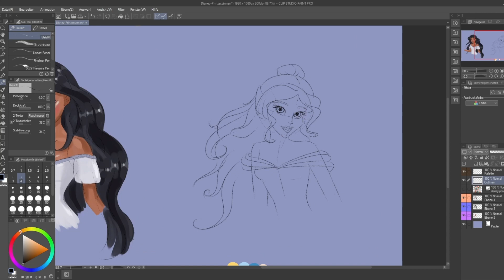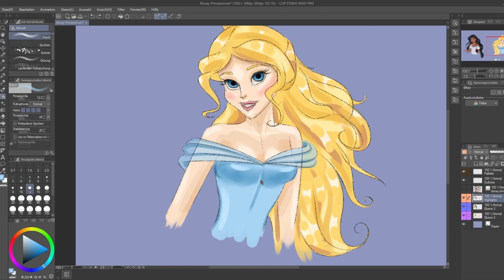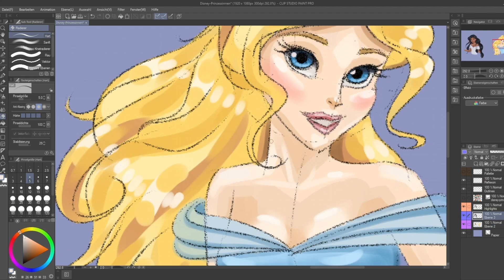speed art | Disney Prinzessinnen | Aria und Stella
Inspiriert von Obisasam und Nic
Text by Canva App